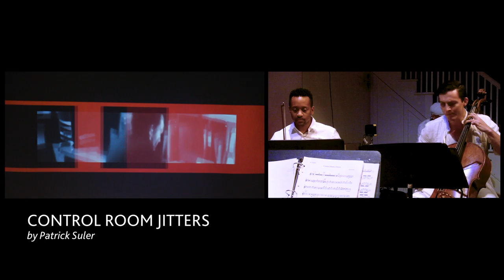Otonal - Gravity Games - "Control Room Jitters"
Composed by PATRICK SULER

An excerpt from GRAVITY GAMES: THE FUNDAMENTAL ASTRONAUTS’ PLAYLIST FOR APOLLO 11, produced by OTONAL ( otonal.com )

The Otonal composers’ collective conceived an evening of string quartets in honor of the 50th anniversary of the Apollo 11 mission.

OTONAL is a NYC based collective comprised of composers from Juilliard, professional musicians, and/or multimedia artists.

performed by
LAVINIA PAVLISH, violin
HAJNAL K PIVNICK, violin
ANDREW GRIFFIN, viola
SAMUEL QUIGGINS, cello

audioreactive visuals by FERNANDO MOLINA
concert film directed & edited by PATRICK SULER